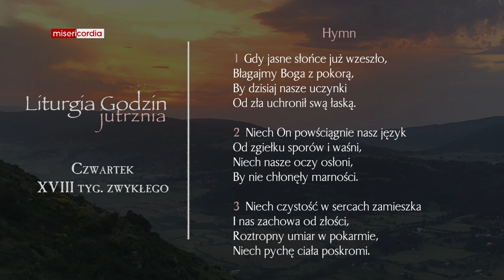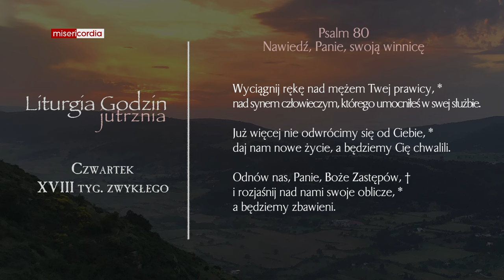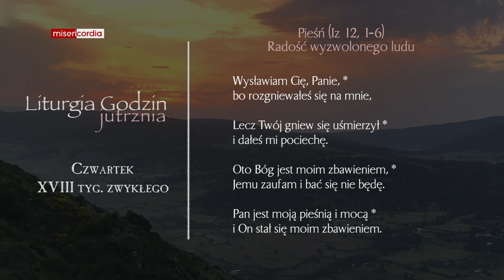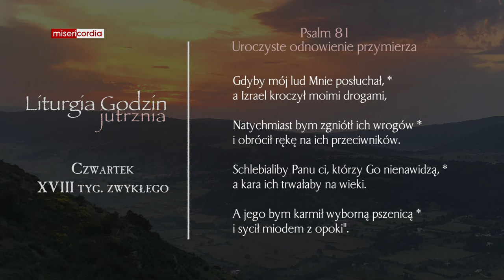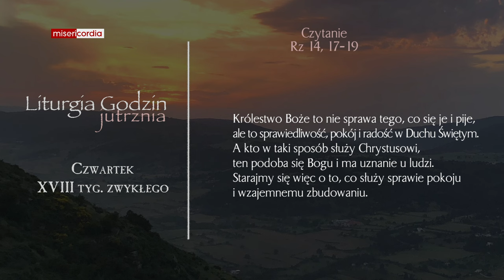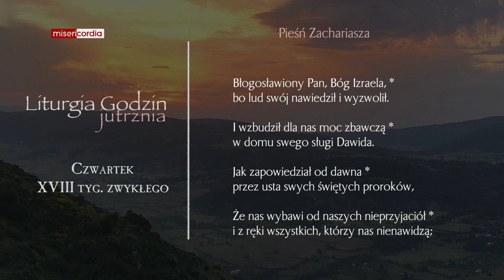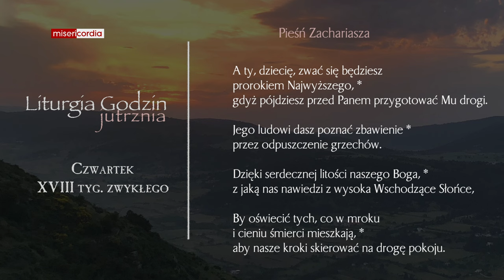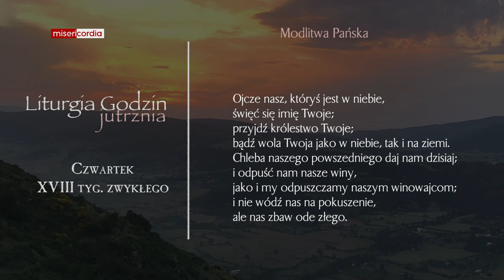Liturgia Godzin | Jutrznia | Czwartek, XVIII tyg. zwykłego